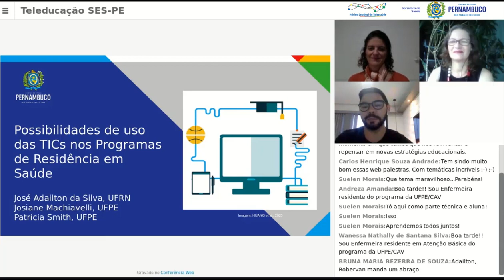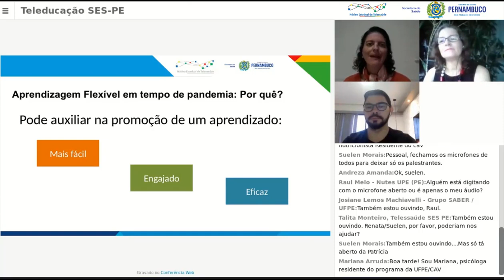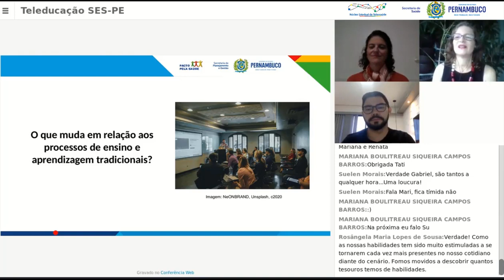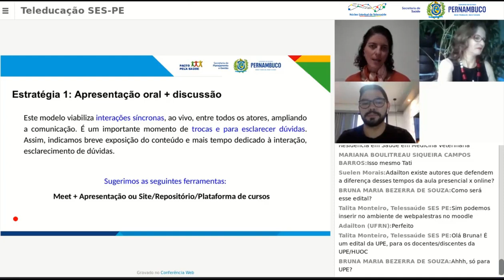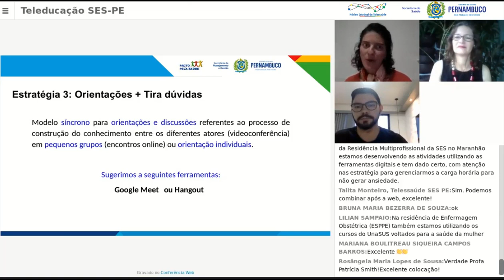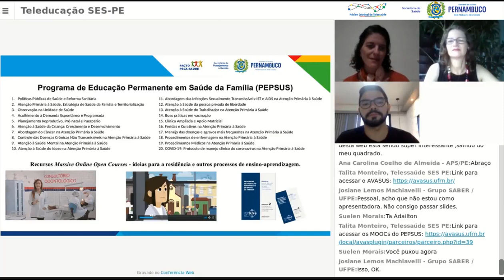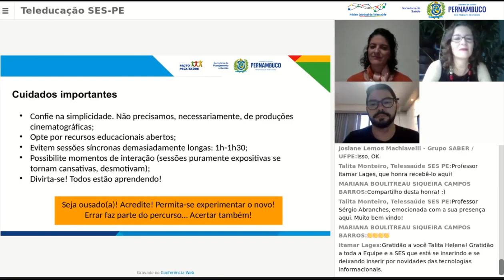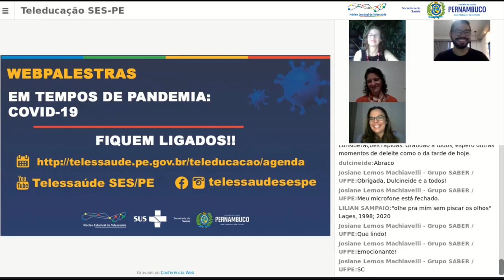COVID19: Possibilidades de uso das TICS nos Programas de Residência em Saúde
O intuito é conversar sobre a inserção das tecnologias digitais na formação em saúde e, especialmente, como podem ser aplicadas no cenário de pandemia para oportunizar os processos de ensino e aprendizagem.

Com: José Adailton da Silva - Doutor em Saúde Coletiva, Professor da UFRN, Coordenador Pedagógico do PEPSUS/AVASUS;

Josiane Machiavelli - Coordenadora Técnico-Pedagógica do SABER Tecnologias Educacionais e Sociais e da UNA-SUS UFPE;

Patrícia Smith - Professora da UFPE, Doutora em Educação, Líder do Grupo de Estudos em Novas Tecnologias e Educação.

Webpalestra: 15/05/2020 do NET SES/PE será para Coordenadores, Preceptores, Tutores e Residentes das áreas da Saúde.

Núcleo Estadual de Telessaúde de Pernambuco
Secretaria Estadual de Saúde de Pernambuco